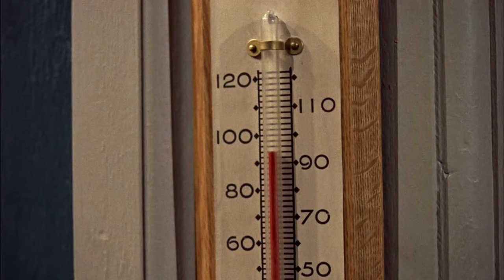Rear Window (1954) Mestría en suspenso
Comenzamos el mes de octubre 2024 con el clásico de suspenso dirigido por Alfred Hitchcock, Rear Window, la reseña #1 del especial de Halloween 2024.